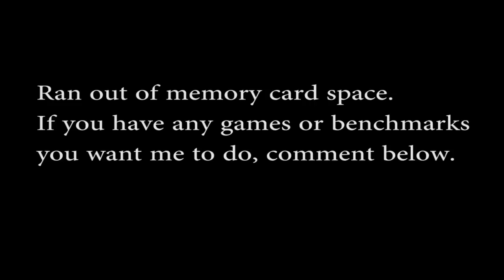Mafia 2 PC Gameplay Part 2 GTX 470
More Gameplay of Mafia 2 on the PC.
PC Specs;
Core i7 920 D0 @ 4Ghz CoolIT E.C.O
EVGA X58 SLi
EVGA GTX 470 with Backplate & HF Bracket 1000mV/755/1510/1800
Corsair Dominator 6gb 1600mhz
500GB hard drive & 250GB hard drive
Blue Ray Drive
Corsair HX1000W
Windows 7 Ultimate 64bit
Coolermaster Cosmos Pure
Samsung 24" Syncmaster Touch of Colour P2450H 1080p